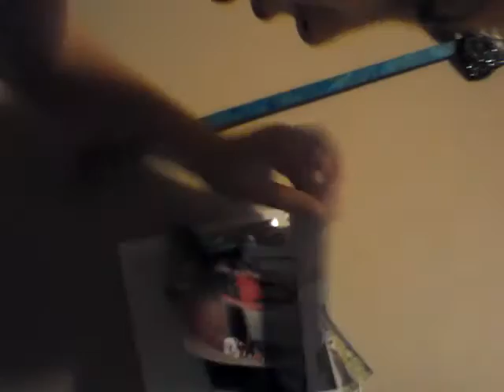FACE REVAL / channel update...2gymnastic lovers😊😀☺😁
Koolkid101
Payten the cool vloger
Lps paws puductions
Crystal wolf
Mackenzie eldridge
Me!